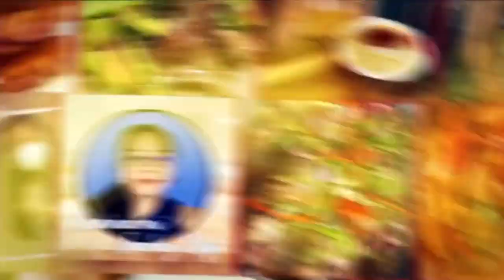Beef Stir fry with Broccoli & Bok Choy 🥬 | Kusina ni Inday Gigi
Ingredients:

500g Beef bacon
1head Broccoli
2bunch Bok Choy
6cloves Garlic
3tbsp Butter
1pc White onion
1cup Water
2tbsp Oyster sauce
1tbsp Soy sauce
1tbsp Knorr seasoning
Ground Black Pepper
1tbsp Cornstarch (slurry)
1tsp Brown sugar

For marination:
2tbsp Cornstarch
2tbsp Soy sauce
1tbsp Sesame oil
2tbsp Oyster sauce
Salt
Pepper

For garnish:
Onion rings
Sesame seeds
Fried garlic